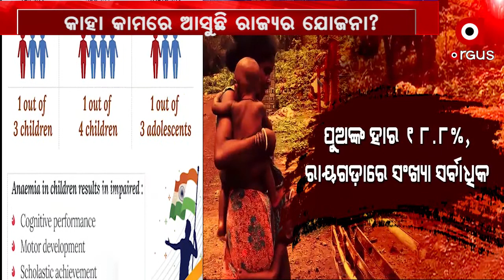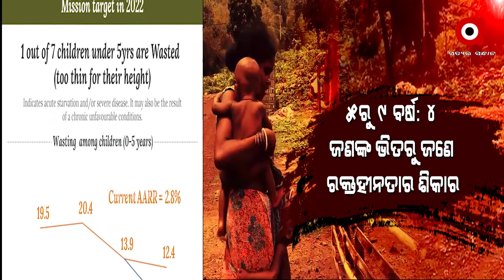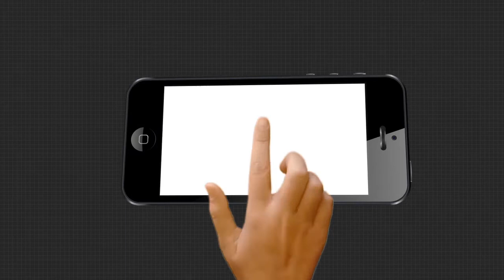ଭାରତକୁ ସୁସ୍ଥ ରଖିବାକୁ ପ୍ରଧାନମନ୍ତ୍ରୀଙ୍କ ମାଷ୍ଟର ପ୍ଲାନ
ଭାରତକୁ ସୁସ୍ଥ ରଖିବାକୁ ପ୍ରଧାନମନ୍ତ୍ରୀଙ୍କ ମାଷ୍ଟର ପ୍ଲାନ । ପ୍ରକୃତିର ସାହାଯ୍ୟରେ କୁପୋଷଣରୁ ବର୍ତ୍ତିବା ପାଇଁ ଫସଲକୁ ପ୍ରୋତ୍ସାହନ । ମିଲେଟ ବର୍ଷ ପଛରେ 'ସର୍ବଜନ ହିତାୟ- ସର୍ବଜନ ସୁଖାୟ' ଭାବନା